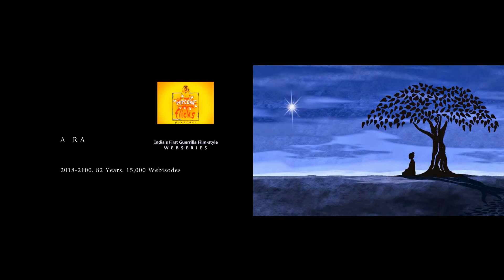for Success 8 Tips 2B Successful in Life l Honey_Kapoor lead in 69_Opposites_Attract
Life Sutra for Success are simple tips to be successful in life! The difference between the 'go-getters' and the 'fence-sitters'; these tips are often used by Amit R Agarwal in Cinema MasterClasses worldwide. Life Sutra series is aimed to give people a definitive edge in their career in this increasingly, fast-becoming, fiercely competitive life at the same time keeping a harmony between body, mind & soul.

True to the tradition, he fuses these tips in '69 Opposites Attract' - The Longest Running Webseries In The World, in the genre of Bad-Art, Experimental, Satire with Light Erotica. For the first time, an Indian filmmaker fuses, Andy Wharhol's 'Visual Art Movement' with Indian kitsch & pulp - Pulp Fiction! Styled as mockumentary, the webseries is the epitome of mixed-art production. Hollywood actress & star Dominique Swain, launched the webseries on November 18, 2016 at a gala event.

YouTube l Vimeo l Veoh l Instagram l Twitter l Tumblr l Facebook l Other Social Media l Details @